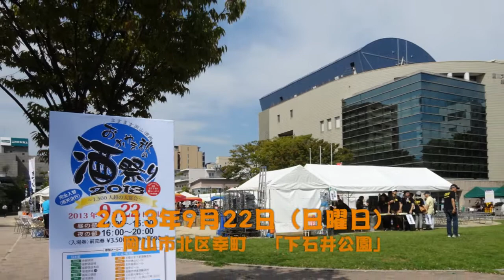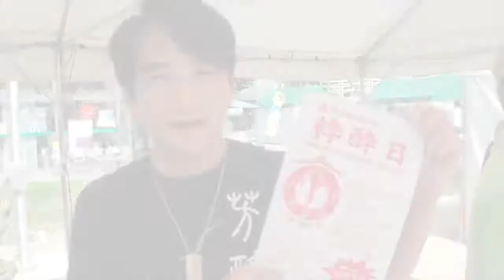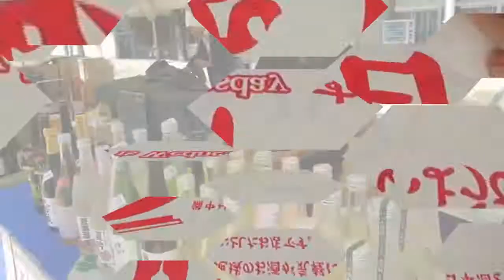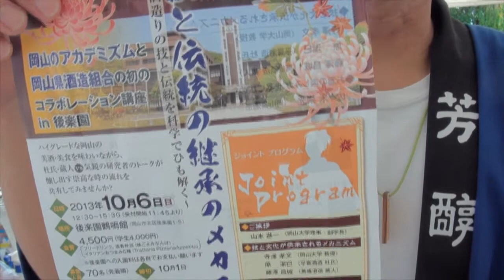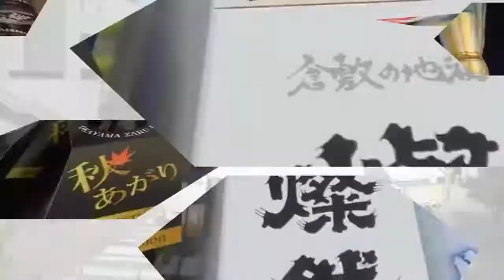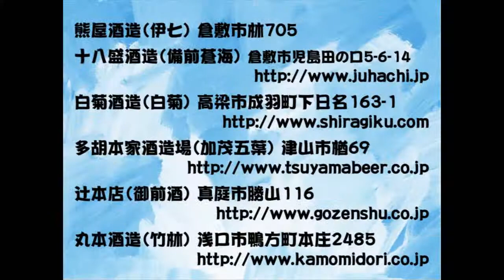おかやま秋の酒祭り2013～岡山地酒編～